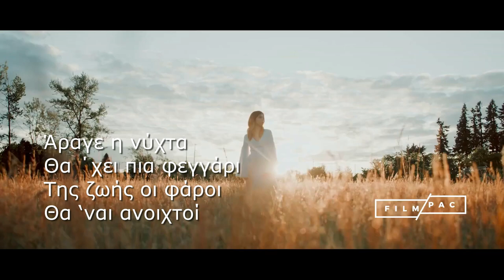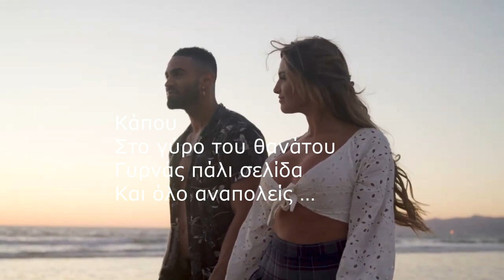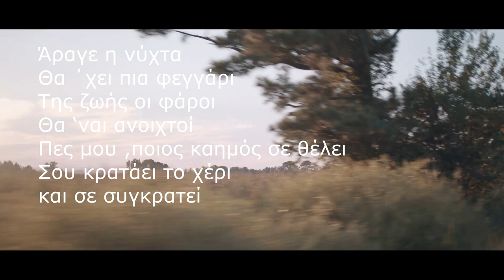MEMORIES BAND PROJECT - ΧΑΛΑΣΜΕΝΑ ΧΡΟΝΙΑ - ΗΛΙΑΣ ΠΟΛΙΤΗΣ - PROMO VERSION 2024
Στίχοι - Μουσική : Ηλίας Πολίτης

Λόγια …
ξεκούρδιστα ρολόγια
Κάπου στα υπόγεια
Ανοιχτής πληγής

Είμαι …
Ότι εσύ δε θέλεις
Λες πως υποφέρεις
Λόγια υπομονής….

Άραγε η νύχτα
Θα ΄χει πια φεγγάρι
Της ζωής οι φάροι
Θα ‘ναι ανοιχτοί
Πες μου ,ποιος καημός σε θέλει
Σου κρατάει το χέρι και σε συγκρατεί
Όλα..
μοιάζουνε με σκέψεις
Μπερδεμένες λέξεις
Που δε ‘θες να πεις

Λόγια…
Χαλασμένα χρόνια
Κάπου στα ισόγεια
Μιας υπερβολής

Κάπου
Στο γύρο του θανάτου
Γυρνάς πάλι σελίδα
Και όλο αναπολείς …